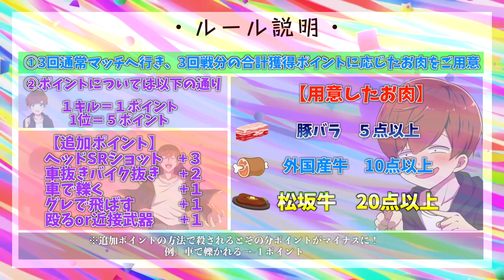【荒野行動】キルするほど最高級〇万円のお肉が食べれる荒野行動が幸せすぎたwwww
今日の一言

前回の動画

最近はミルダムという配信アプリでほぼ毎日生配信をしています！【まろで検索すれば出るよ♪】

〒150-0001
Maro宛